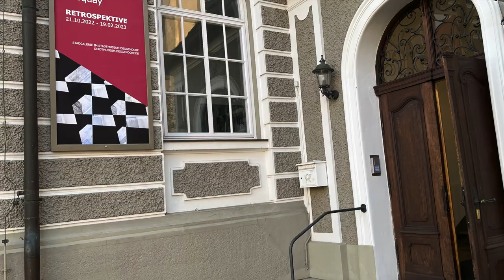Saal 2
Anja Fröhlich (Museumsleiterin):
„Wir befinden uns in Saal 2 und hier kommt etwas Wichtiges zum Tragen, nämlich, dass es auf den Blickwinkel der Besuchern ankommt und so jeder selbst mit den Objekten interagieren kann. Gehen sie ruhig um die von der Decke herab gehängten Opart-Arbeiten herum, probieren sie aus, gehen sie mal in die Knie oder stellen Sie sich auf die Zehenspitzen und entdecken, wie dieser unterschiedliche Blickwinkel tatsächlich die Arbeit verändert.“
Pasquay:
„Die einzelnen Objekte bestehen aus 4-Kant-Stäben, die auf allen 4 Seiten mit Farbe bewalzt sind. Wenn man sich daran vorbei bewegt, oder sie frontal anschaut, entstehen unendlich viele Bilder.“
Fröhlich:
„Wenn man Saal 2 betritt und sich nach rechts wendet, steht man gleich vor einem sehr langen Bild, das aus 8 Tafeln besteht und auch 8 Tafeln heißt.“
Pasquay:
„Richtig, diese acht Tafeln stellen die Zahlenreihe von Leonardo Fibonacci dar.“
Fröhlich:
„Leonardo Fibonacci lebte vor ungefähr 800 Jahren und war ein Mathematiker. Nach ihm benannt ist die Fibonacci-Folge oder die Fibonacci-Zahlenreihe. Sie basieren darauf, dass ausgerechnet werden sollte, wie sich Kaninchen vermehren. Erst viel später stellte sich heraus, dass diese Folge ganz unerwartet in anderen mathematischen Problemen auch eine Rolle spielt, etwa beim goldenen Schnitt, oder beim Pascalschen Dreieck und dass zum Beispiel auch die Verästelung bei Bäumen gewöhnlich diesem Bildungsgesetz folgen.“
Pasquay:
„Die Zahlenreihe beginnt mit 1 und 1, daraus wird 2 addiert und dann 1 und 2 mit dem Ergebnis 3, 3 und 2 ist 5, 5 und 3 gibt 8, usw., usw.. Das geht endlos in der Richtung entlang. Wenn wir die anderen Objekte, die ich Opart-Objekte nenne, anschaut, sieht man plötzlich wieder den Fibonacci drin.“
Fröhlich:
„Besonders faszinierend an den 8 Tafeln ist vor allem der wie ein Hauch über dem Bild liegende Silberschein, der eben diese Fibonacci-Folge darstellt und diesen wirklich wunderbaren Effekt haben sie durch das Arbeiten im nassen Zustand erreicht, das ist der große Vorteil von Ölfarbe.“
Pasquay:
„Ölfarbe bleibt ziemlich lange offen, das heißt, wenn man drüber arbeitet, dann vermischen sich die Farben untereinander. Die Transparenz macht sehr viel aus, dann schwebt das Band praktisch vor dem Bild und das war beabsichtigt. Es freut mich sehr, dass es gelungen ist.“
Fröhlich:
„Vielen bereits von unserem Plakat bekannt, ist hier im Saal 2 die Helix.“
Pasquay:
„Die Helix ist in einer Sternstunde der Globalisierung entstanden. Damals haben auf der ganzen Welt Wissenschaftler zusammengeholfen, das menschliche Genom zu entschlüsseln. Die Helix habe ich mehr oder weniger in der Öffentlichkeit aufgebaut, also in meinen Galerieräumen zwischen zwei Ausstellungen. Da gab es Reaktionen des Publikums, die als erstes moniert haben, dass eine Helix die Achse senkrecht haben müsse. So war es in den Zeitungen das menschliche Genom abgebildet. Dann habe ich gemeint: ‚wenn die Achse senkrecht läuft sehe die Helix relativ langweilig aus. Wenn die Achse waagrecht läuft, kann man unendlich tolle Bilder entwickeln, jeder Betrachter durch den verschiedenen Standpunkt den er selbst wählen kann‘.“